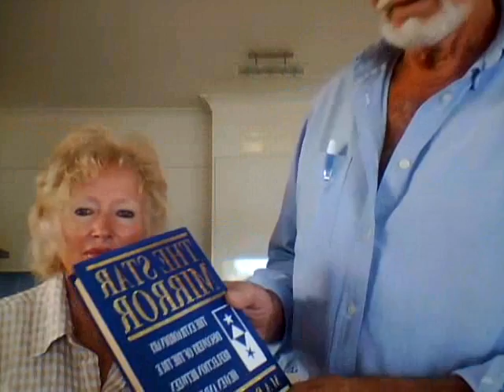Harry the king